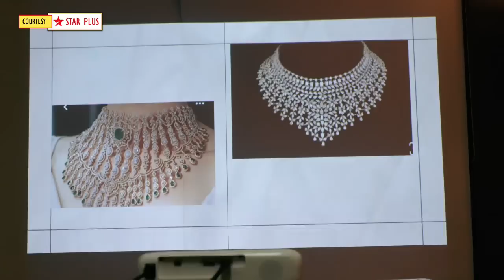Teri Meri Doriyaann Today Episode Promo 2 |16th May 2023| Angad ko karna padega media ka saamna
Here's Presenting TV show Teri Meri Doriyaann Today Episode Promo 2 of 16th May 2023